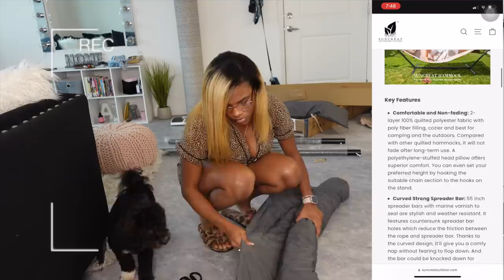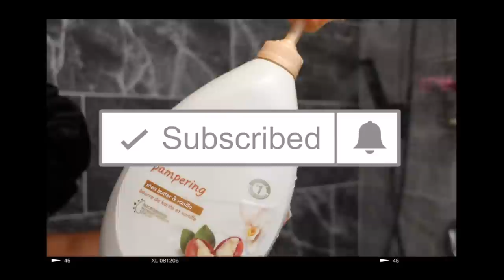Self Care Motivation | Hygiene, Cooking, Skincare, Hair care + Hammock! 🧖🏽‍♀️💕 | Akeira Janee’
Time stamps

0:00 Intro
0:57 Intro/bed making
2:20 morning hygiene + skin care
4:30 Hair care
5:48 Feeding the boys
7:12 Cooking breakfast
11:05 Suncrest hammock review + reading and relaxing
17:45 Bathroom cleaning
22:25 Shower Time
26:12 Dinner
26:20 New sheets/making bed
27:50 Finishing cooking
28:29 At home Pedicure
34:04 Wine + Outro

APPs

AGE: 23
BIRTHDAY: Aug 1st
CAMERA: Sony ZV-1
EDITING SOFTWARE: IMovie